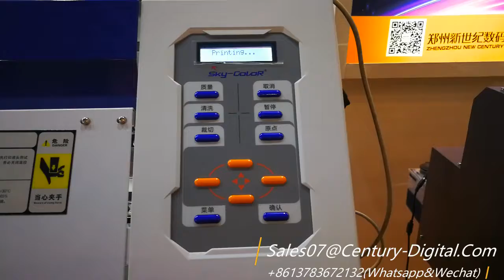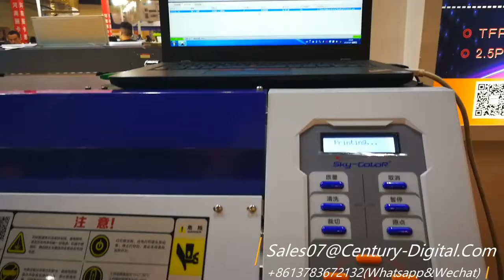Two Heads Skycolor Ecosolvent Digital Printer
Max Printing Width: 3200mm, Max Resolution: 3200DPI, Max Printing Speed: 2pass  80 Sqm/H.